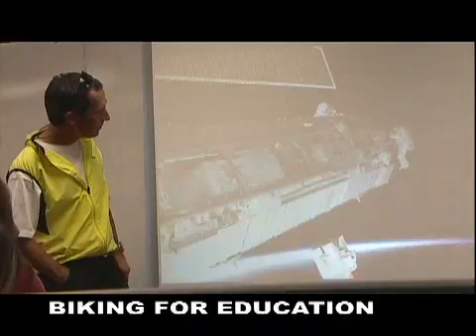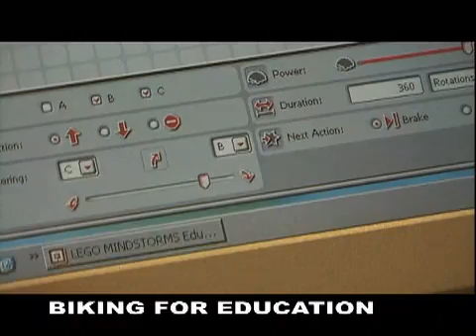Oklahoma man rides bike across nation to inspire kids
Oklahoma Astronaut, John Herrington, is biking across America visiting schools to inspire and encourage kids, especially in the S.T.E.M. areas.